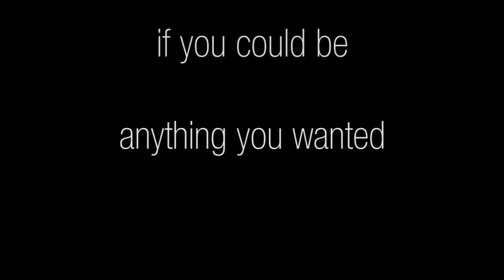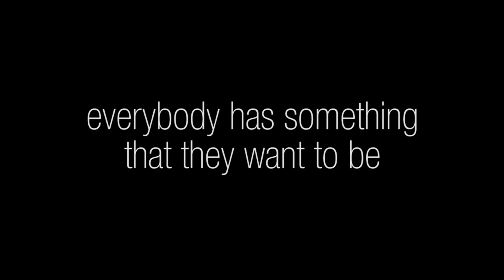What Do You Want to Be ? Tribute to the Class of 2014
DEDICATED TO THE CLASS OF 2014
DIRECTED AND FILMED BY CHASE BARRON
ALL PARTICIPANTS CURRENT MEMBERS OF THE DUBOIS AREA SCHOOL DISTRICT
PROJECT INSPIRATION FROM MR. CRAIG'S COMPUTER ART II CLASS